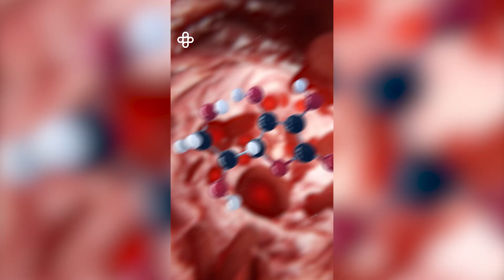Eternal - Sueroterapia con Vitamina C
Yo estuve encargado de realizar la producción, postproducción, animación, motion graphics, motion design y montaje.